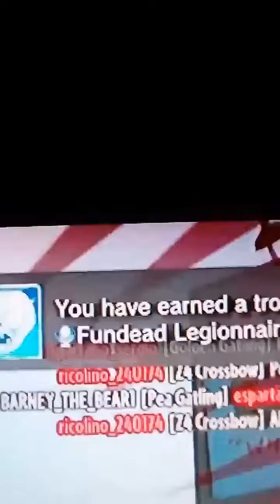I GOT THE PLATINUM FOR GW1!!!